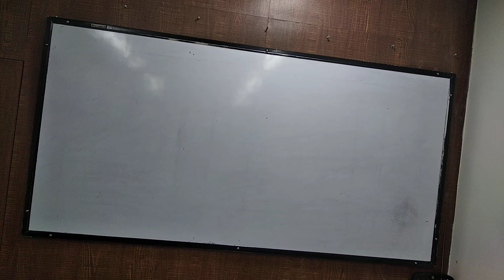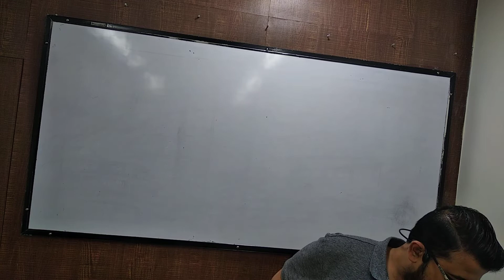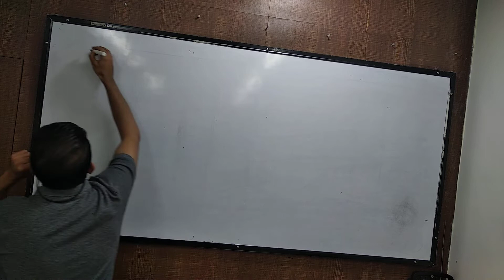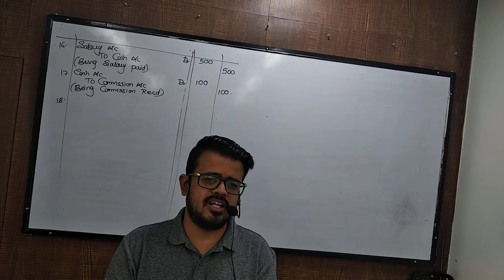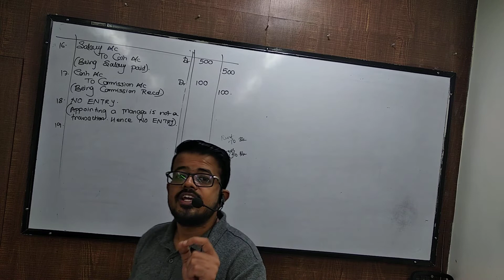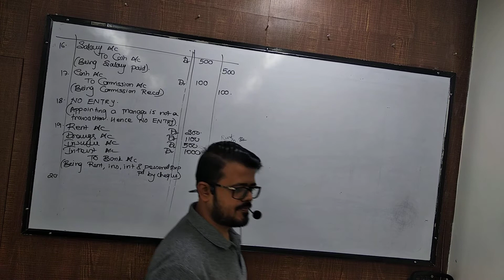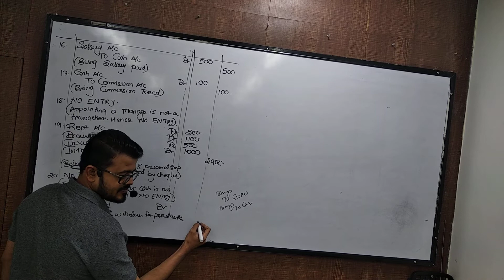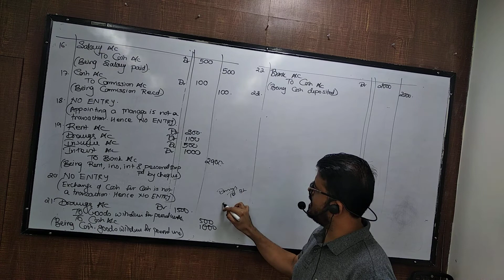aug 13 fyjc jour part 1